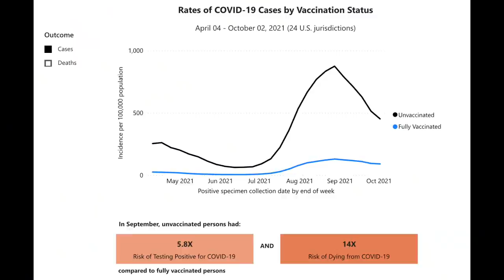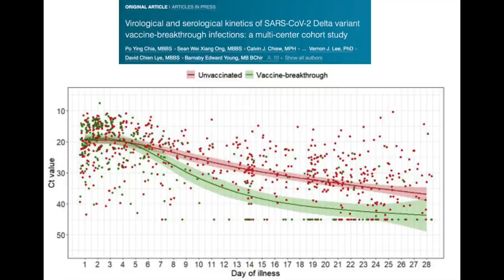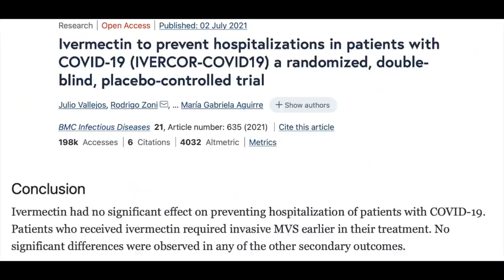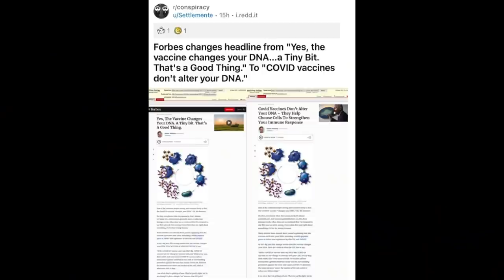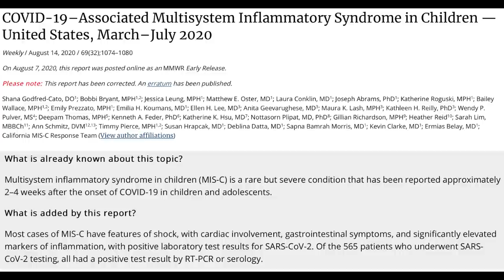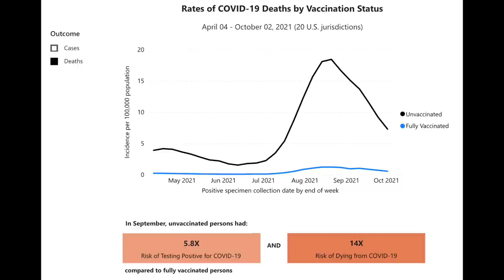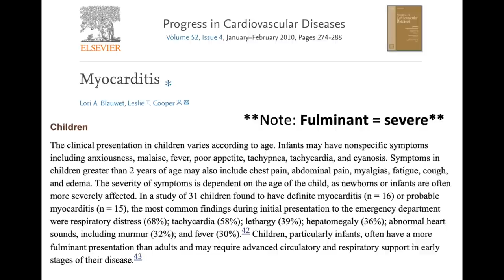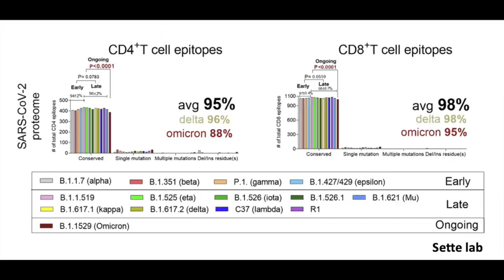Disinformation is Deadly: These are the people who are spreading it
COVID mRNA vaccination still works against variants, including Delta and probably Omicron

Data show that it may be better to continue vaccinating using current vaccines than it would be to make variant-specific vaccines

Claims about the spike protein in vaccines being harmful and more expertly debunked

COVID vaccinations are associated with mild myocarditis, which resolves on its own